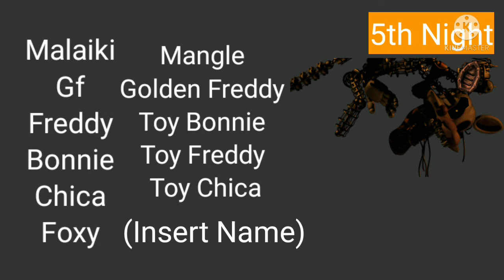The Return To Malaiki's Extra All Jumpscares